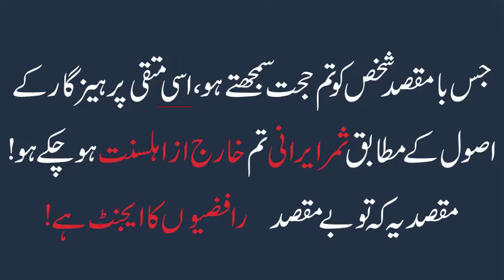Asif Jalaali VS Shimr abaas )HAZRAT ABU BAKR RA IS MASOOM)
Who do you follow? Who is expelled from islam?